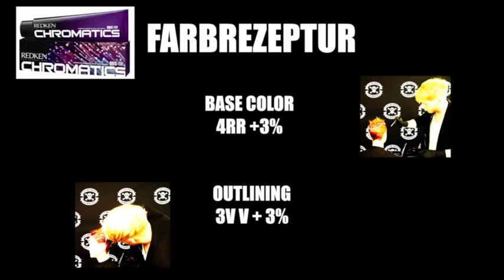RED OR DEAD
Graphic CUT , Splash Lights, Outlining, Smokey Eyes und Styling sind dieThemen in Diesem Video .. Simon Schmidt zeigt euch die neue Splash light Technik um dem Grafischen Haarschnitt den Michael Jung geschnitten hat zu perfektionieren.  Ein Rockiges Make up unterstreicht ihren Typen. Der Komplette Ablauf des Prozesses gibt es in diesem Video zu sehen .